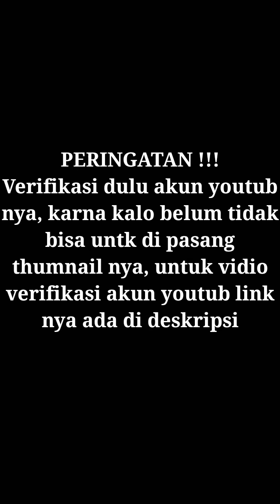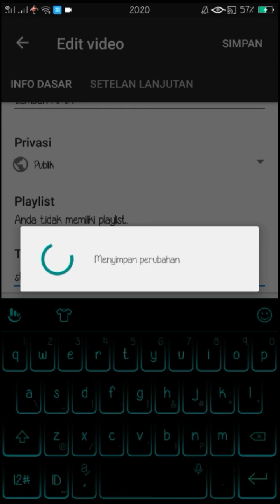TANPA GOOGLE? CEPAT, AMPUH CARA MENAMBAHKAN THUMBNAIL RINGKAS 2 MNT SLSAI